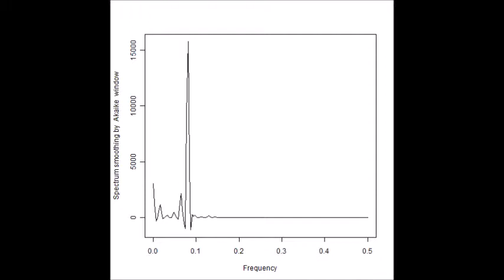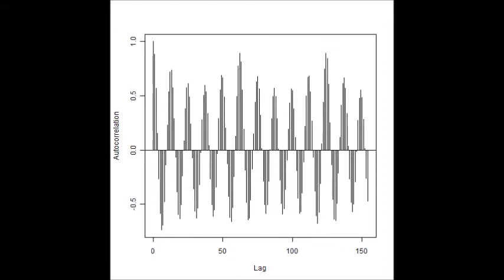超音波の音圧測定解析技術 Ultrasonic measurement and analysis techniques．